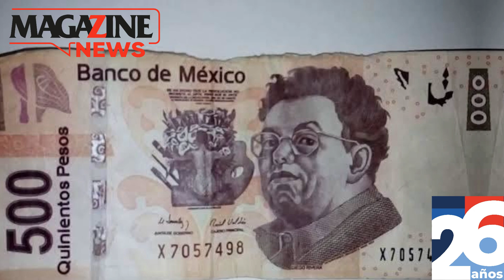🔴MAGAZINE NEWS⚫️ 27 DE AGOSTO ⚪ Las noticias más importantes con Jaquelin Hernández. ✔️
🚨El Gobierno de Querétaro es elegido co-presidente para combatir el cambio climático⚠️